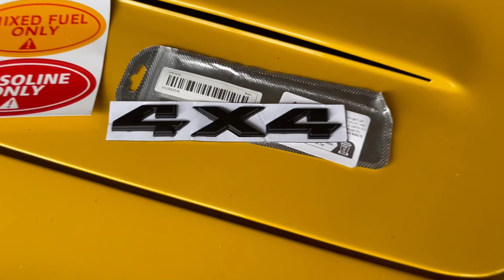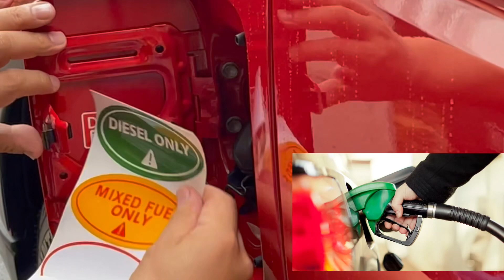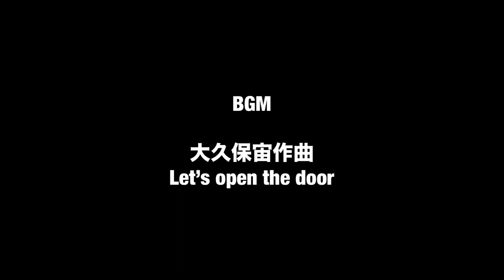463円 ハイエース・プチカスタム/またシール貼りました 4×4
463円　ハイエース・プチカスタム/またシール貼りました　4×4

関連動画